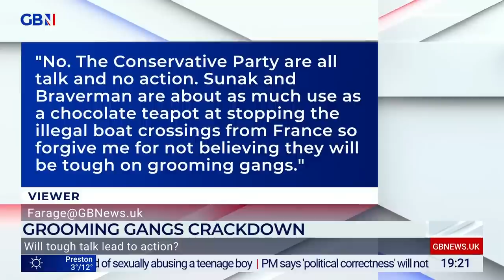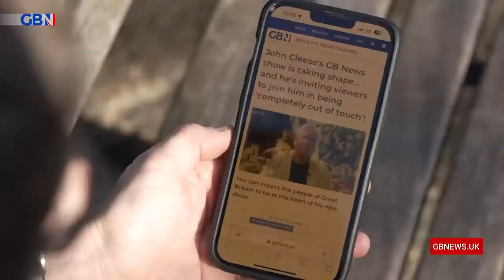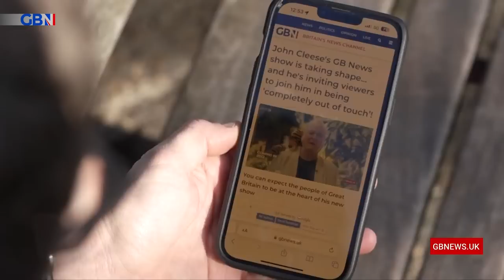Farage | Monday 3rd April